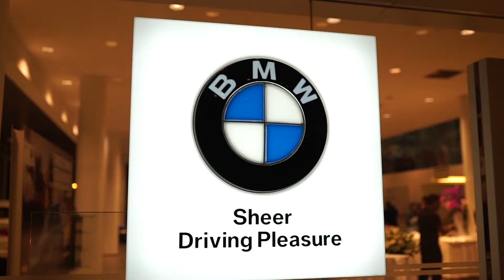BMW service clinic